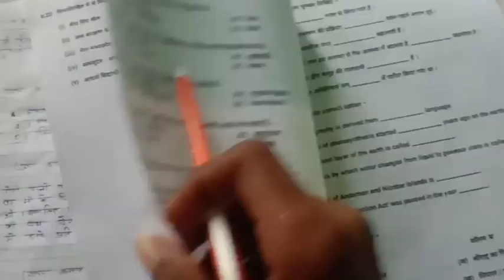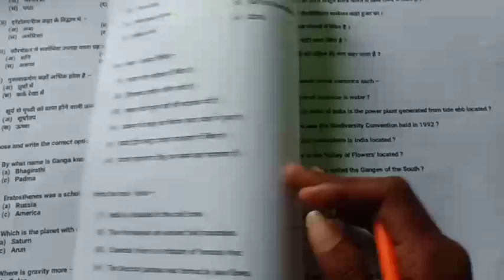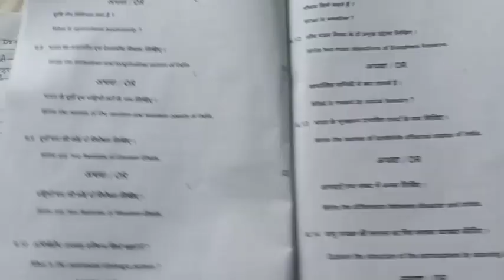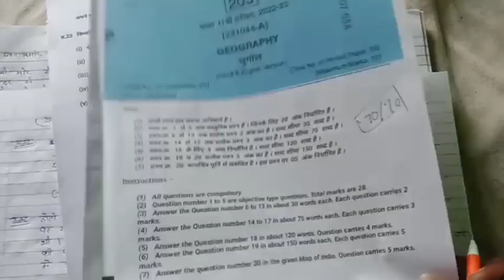class 11th bhugol paper 2023 / 1 अप्रैल भूगोल पेपर 11वीं/ 1 april ka paper / class 11th bhugol paper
class 11th bhugol varshik paper 2023 mp board / वार्षिक परीक्षा 2023 भूगोल पेपर ग्यारवी / bhugol paper real set A

class 11th bhugol annual exam paper 2023 / mp board annual exam 2023 class 11th bhugol paper

1 अप्रैल का भूगोल का वार्षिक पेपर कक्षा 11वी का एमपी बोर्ड
1 अप्रैल का रियल पेपर भूगोल का

vaarshik ka bhugol ka paper MP board
kaksha 11 ka bhugol ka mp board ka real paper

aaj ka bhugol ka paper kaksha gyarvi
aaj ka bhugol ka paper class 11th

class 11th bhugol varshik paper 2023 mp board / कक्षा 11वी भूगोल वार्षिक परीक्षा पेपर 2023

geography annual exam paper class 11th 2023

class 11 geography annual exam paper 2023 mp board

class 11 bhugol annual exam paper 2023 most important question

annual exam 2023 class 11 rajniti shastra

आज मैने वार्षिक परीक्षा 2022 23 से कक्षा 11वी विषय भूगोल का वार्षिक पेपर को समझाया है या फिर varshik paper class 11th bhugol या varshik paper kaksha barvin या फिर class 11th varshik paper 2023 bhugol इसके अलावा varshik paper 2023 11th ka या mp board varshik pariksha या फिर kaksha gyarvi vishay bhugol varshik pariksha का पेपर बताया है आशा है की वार्षिक परीक्षा कक्षा 11वी भूगोल का पेपर पसंद आ गया होगा

(4) kaksha gyarvi ka bhugol varshik pariksha

(6)kaksha gyarvi vishay bhugol varshik pariksha 2023

(7) kaksha 11 bhugol varshik pariksha 2023

(8) kaksha 11 bhugol varshik paper

board

class 11th bhugol varshik paper 2023 mp board / वार्षिक परीक्षा 2023 भूगोल पेपर 11वीं  1 april